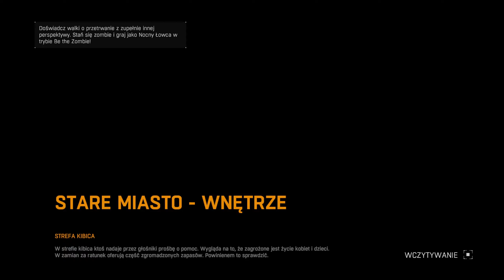Zagrajmy w Dying Light Co-Op odc. 20 - Strefa kibica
Siema, w tym odcinku wraz z @Rekelski między innymi wykonujemy zadanie poboczne z tytułu odcinka.